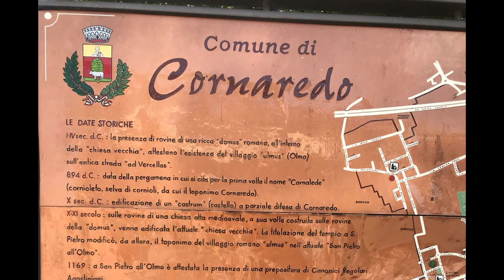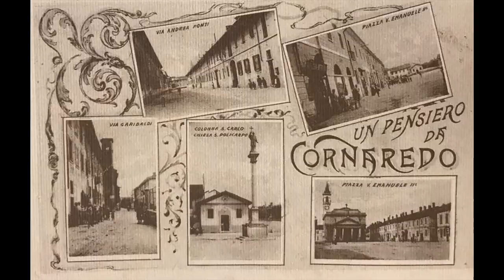Le Chiese di Cornaredo